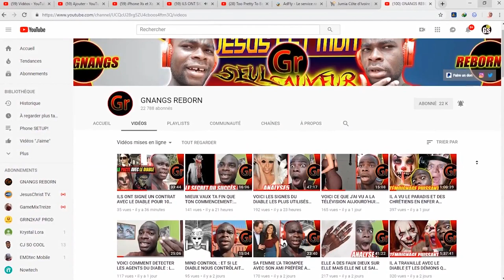SES BOUCLES D'OREILLES SONT JOLIES MAIS LE DIABLE SE CACHE DERRIÈRE...